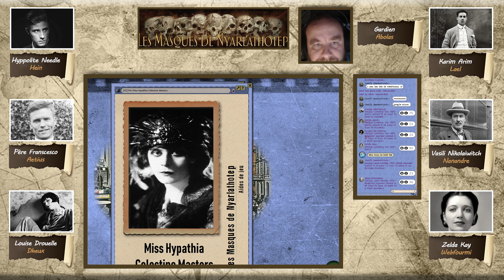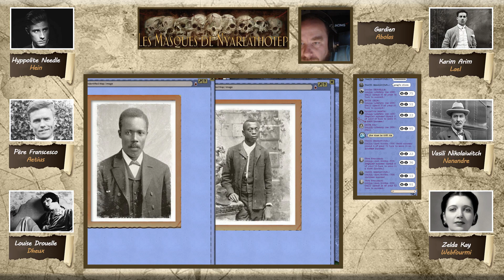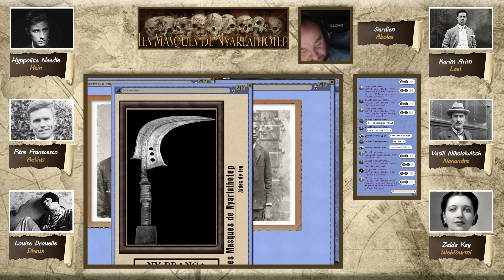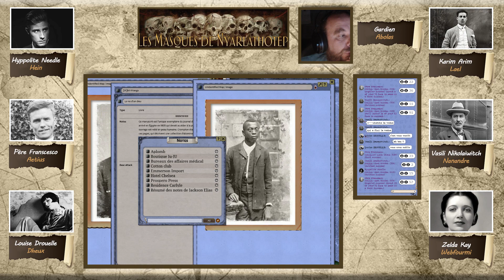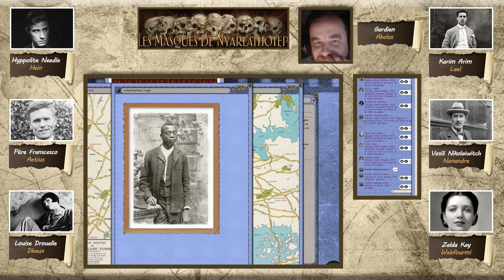[JDR Cthulhu FR] "Les Masques de Nyarlathotep" #10 Celui où ils se font remarquer dans Harlem...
Nos investigateurs se sentant épiée, ils décident d'aller pousser un peu l’enquête du coté de Harlem.

Hein / Hyppolite Needle
Aetius / Père Franscesco
Dheux / Louise Drouelle
Lael / Kalid Arim
Nanandre / Vassili Nikolaiwitch Semenovith
Webfourmi / Zelda Kay

MJ : Abolas.